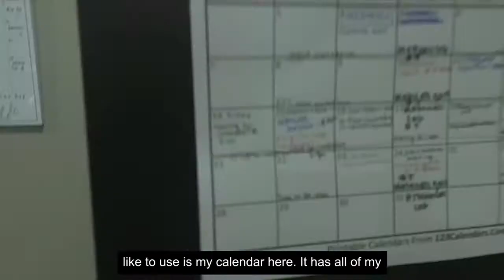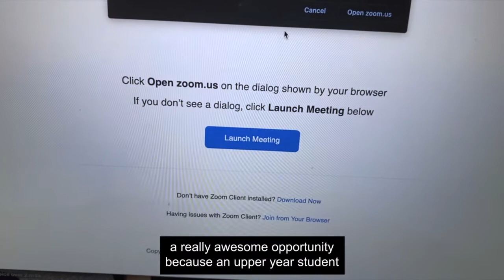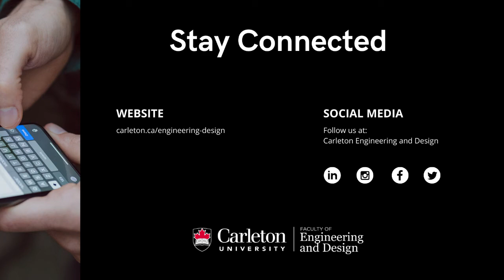Day in the Life of an Engineering Student: Macie Orrell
The transition from high school to university is an exciting change – an opportunity to pursue your passions, learn new skills, and take the first step in your career journey. But the unknown can also seem intimidating. Where do you begin? Check out a day in the life of second-year Aerospace Engineering student Macie Orrell and get a first-hand glimpse of student life in engineering and design at Carleton.